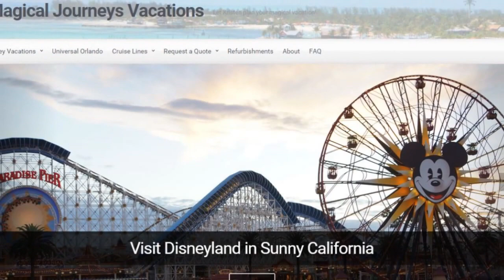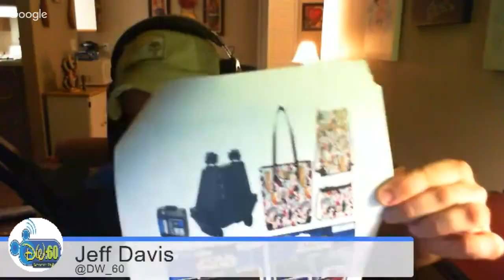Disney Christmas Day Parade filming, security screening, Star Wars and Marvel | WDW After Dark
Hosts Jeff and Eric discuss the latest DISNEY HEADLINE NEWS including Disney Christmas Day Parade filming, security screening, and new movie trailers for Rogue One: A Star Wars Story and Marvel's Guardians of the Galaxy Vol. 2.

Your comment may be featured in an upcoming episode of WDW After Dark!

LINKS: WDW After Dark YouTube channel | Podcast host partner - WeBeGeeks Podcast Network | Promotional partner - Sorcerer Radio Network

This program is not associated with the Walt DIsney Company. No Infringement is Intended.